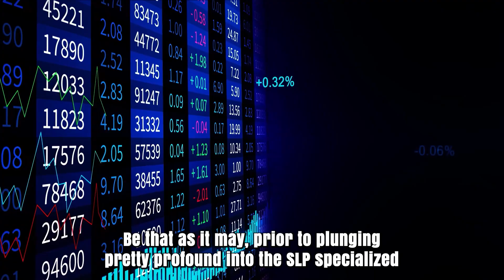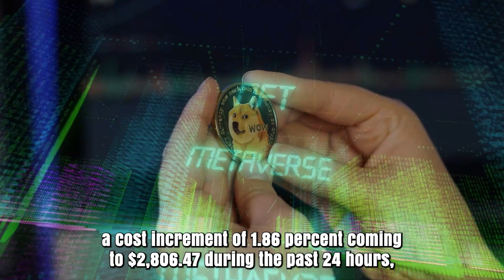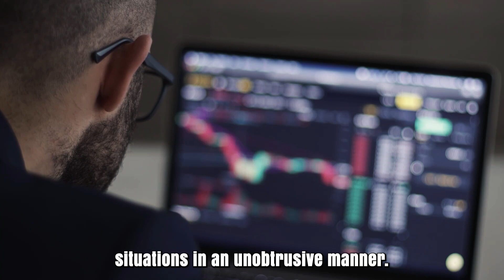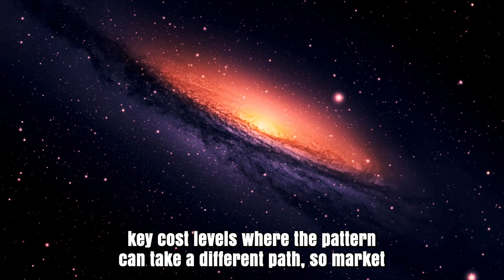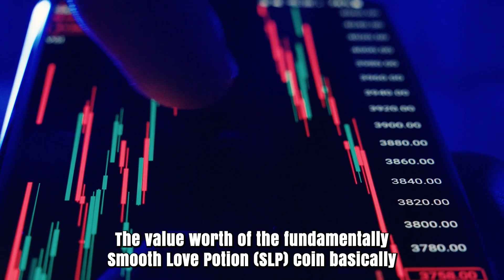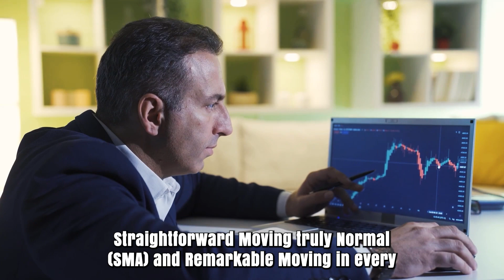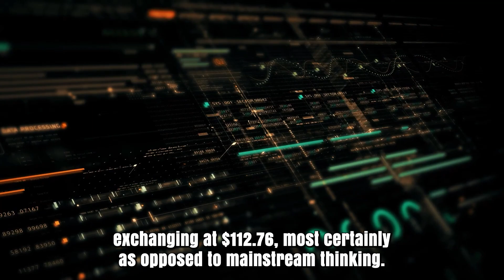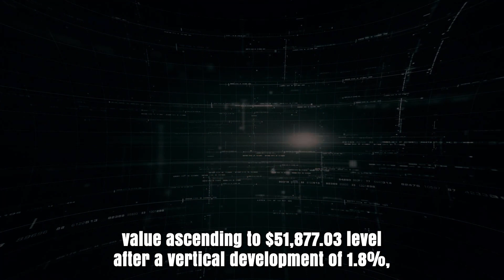SLP MIND BLOWING PRICE PREDICTIONS FOR 2024 - SMOOTH LOVE POTION IT'S REALLY HAPPENNING?